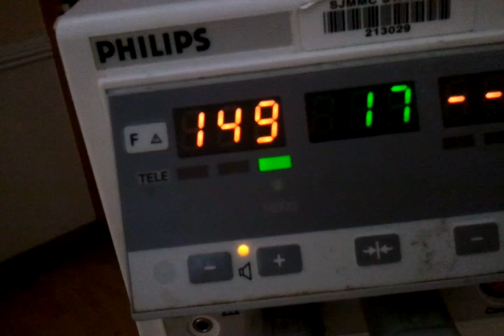Baby heartbeat (4) 26-27 weeks